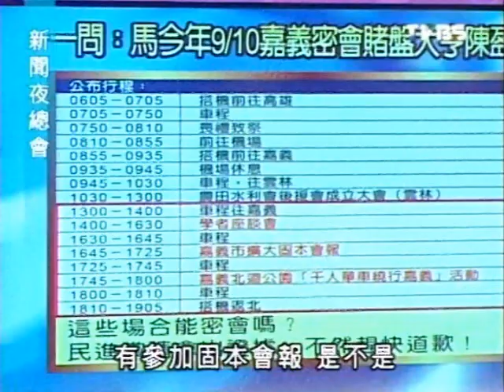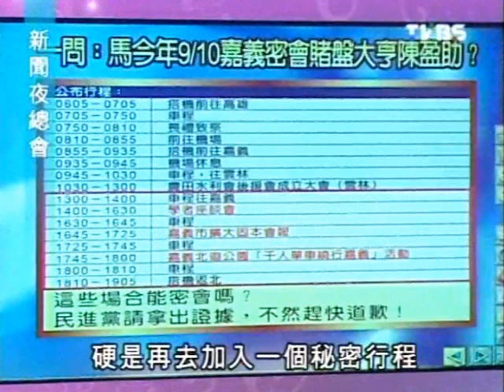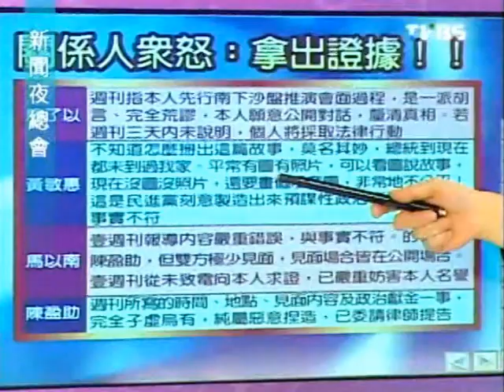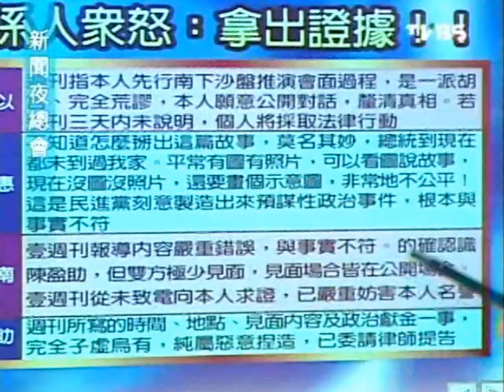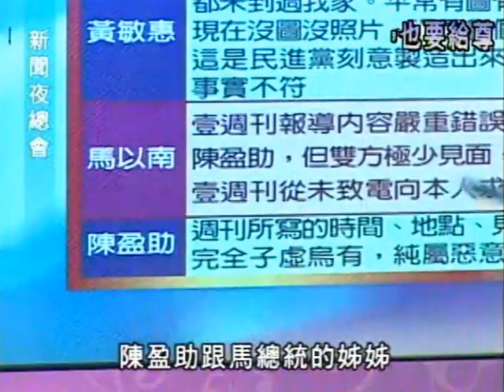新聞夜總會 20111117 part 2/4